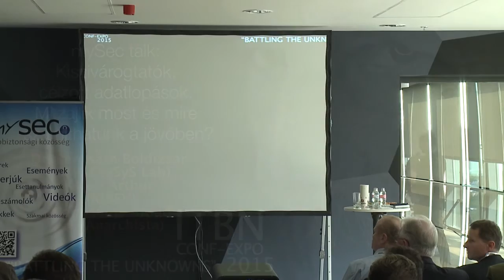ITBN 2015- Dr. Bencsáth Boldizsár-BME CrySyS Lab, Keleti Arthur-KIBEV, Magosányi Árpád-IT Anarchista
mySec talk: Kiszivárogtatók, célzott adatlopások. Mi zajlik most és mire számíthatunk a jövőben? Moderátor: Dr. Krasznay Csaba
Dr. Bencsáth Boldizsár - BME CrySyS Lab, Keleti Arthur - KIBEV, Magosányi Árpád - IT Anarchista

ITBN CONF-EXPO 2015 is the largest cyber security gathering in Eastern Europe with 60 different programs, 2000 cyber security professionals and speakers from all around the World.